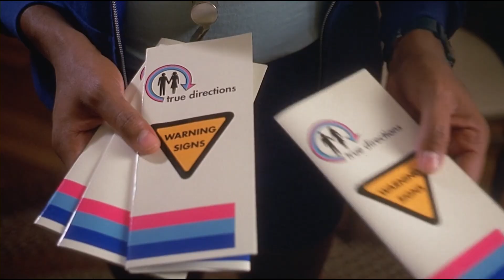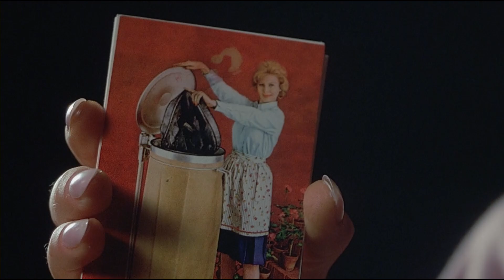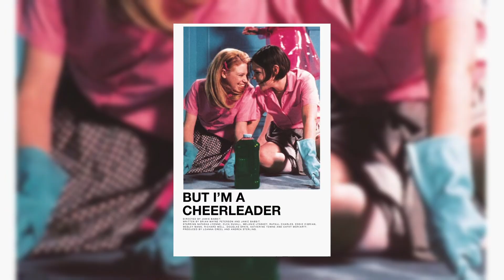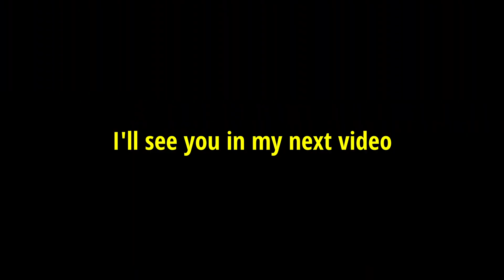3 LGBTQ movies you should watch